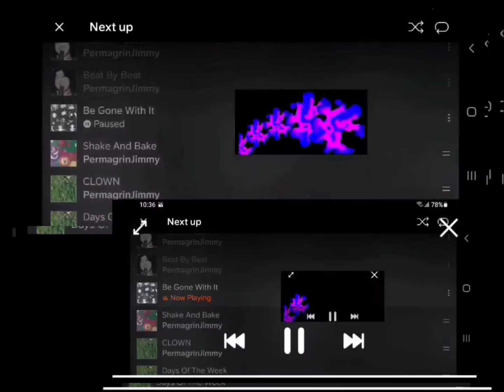SHISS 👨‍🚀 FM a division of MICROWAVES MEDIA CORP 🌐